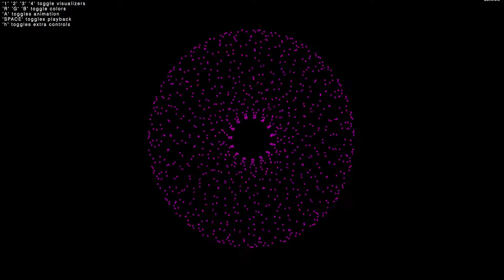Butterfly Music Visualiser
CS160, ya bish
only the first minute until my computer crashed but o well